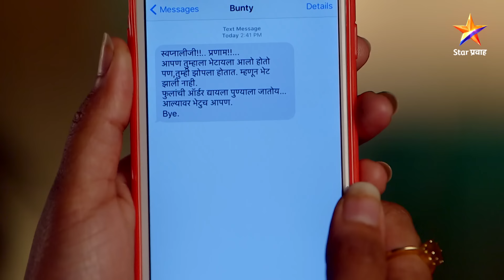Pudhcha Paaul |पुढचं पाऊल |Full Episode 1407 |आक्कासाहेबांनी बंटीला खडसावले !